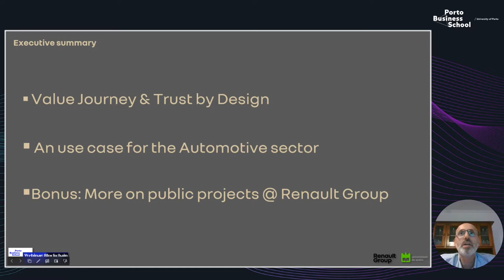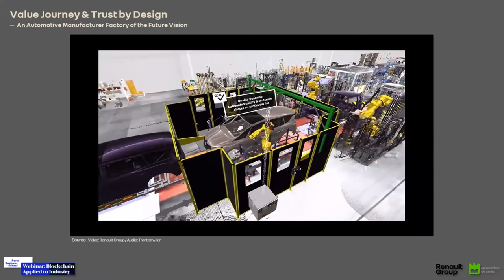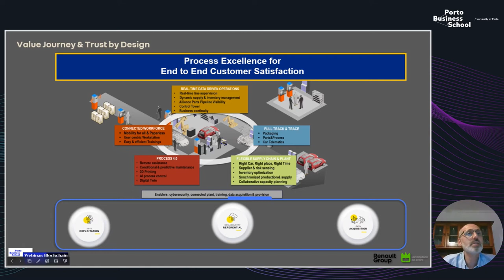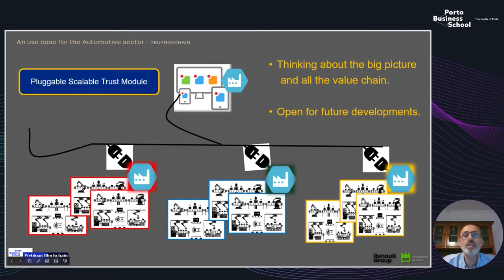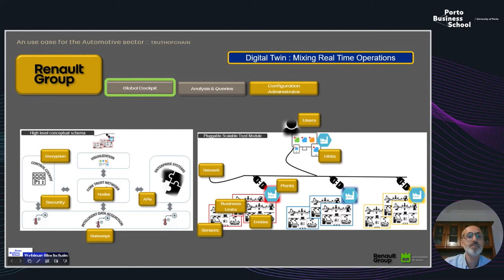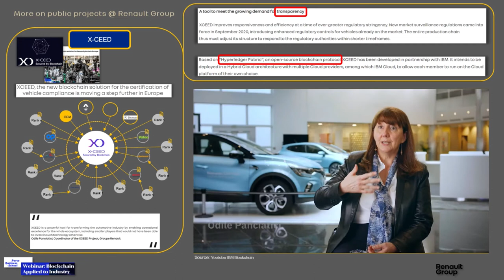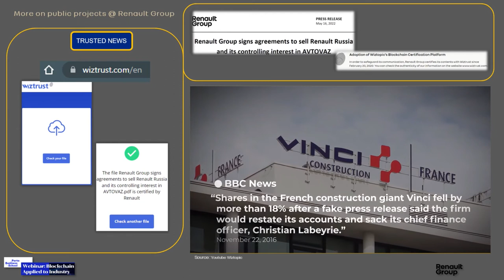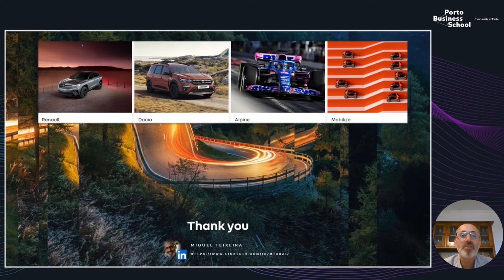Webinar: Blockchain Applied to Industry | Miguel Teixeira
Miguel Teixeira, Digital Business Lead - Powertrain Plants / Renault Brand, was the invited speaker of the webinar: Blockchain Applied to Industry,  a session organised within the scope of THE BLOCKCHAIN FACTORY cycle of seminars.